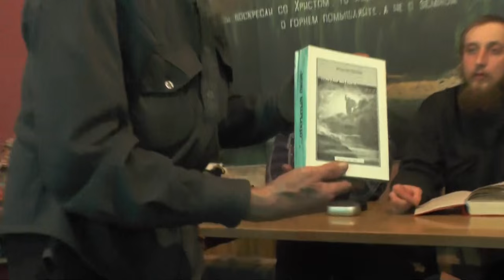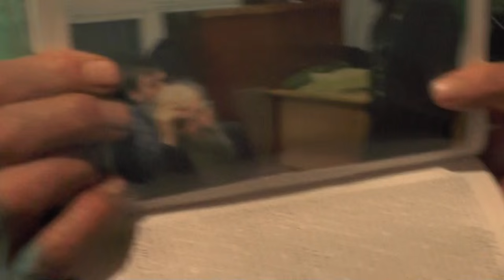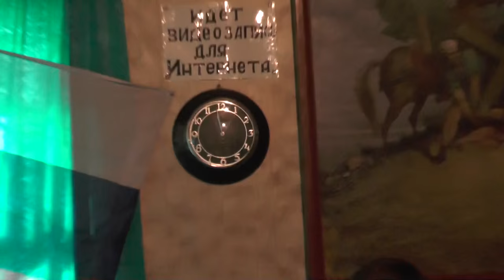Занятие. Ефес 2 глава. Справедливость нужна ли? 21.02.2016